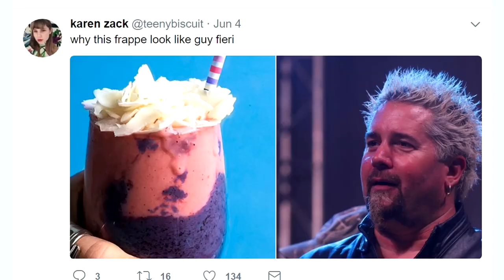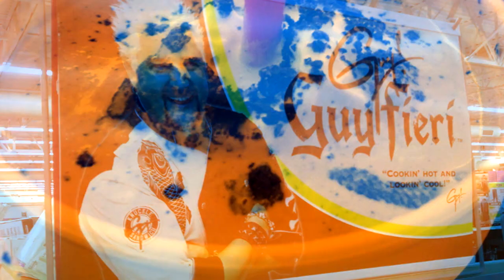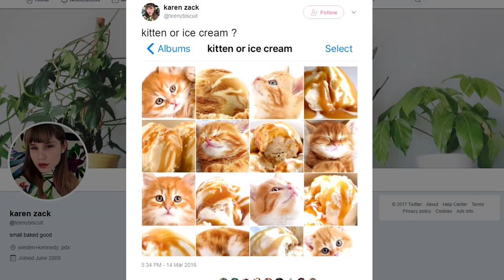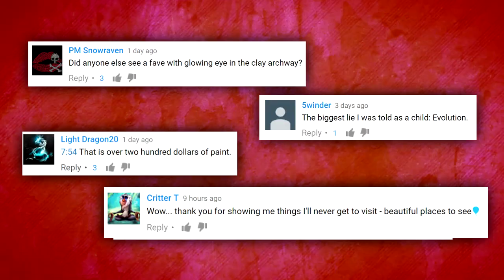Animals That Hilariously Look like Food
Sorry, vegan and vegetarian friends- but, technically, animals ARE delicious. Chicken, fish, cow and pigs all make some of your favorite dinner items. But sometimes, animals can hysterically look like other delicious treats. Here are 18 animals That Hilariously Look Like Food.

8.Mop Madness
Ok, so you definitely should NOT have any type of desire to eat a mop. But this funny comparison is still very noteworthy. After all, mops keep our kitchens clean. And we need our kitchens clean so that we can make our amazing food. According to the American Kennel Club, this dog- known as a Komondor- forms a coat of dense, wiry chords to protect his vulnerable body parts in case of attack. You can search high and low, but you won’t find a mutt more mop-like than the Komondor.

7.A Fruity Duck
This one is a little more difficult to compare, but some people have likened the color of a duckling to that of a plantain. When put side by side, we can sort of see it! It is pretty difficult to find anything else on this planet with that yellow and brown color besides a plantain. Much like it’s cousin, the banana, the plantain offers multiple health benefits. Plantains can boost your immune system and regulate your digestive tract. Chicks can regulate your mood. Because we you look at them, they’re just so darn cute, you can not help but smile!

6.Bird Dip
This hilarious photo compilation of birds and the avocado mixture is making us seriously want some “squak”-a mole. (For VO: pronounced like guacamole). Some people online have compared the vibrant green color guacamole with tomatoes to the vibrant green color of a tropical bird of paradise. Or should we say parrot-dise? Ha! One thing is for sure, they definitely make us want to pack up our sun hats and bathing suits , and head to the nearest vacation getaway spot.

5.Seal Roll
The eel roll is always a decadent favorite at any favorite sushi spot. If you look closely enough, you may just get a kick out of seeing some similarities between this eel roll and this seal lying upon a rock. Sadly enough, a “Seal roll” sushi roll is actually a menu item that exists in some places. The topic of whether or not it is ethical to eat the meat of a an animal that looks so loveable and adorable has always been a hotly debated moral issue. Some call it the “veal of the sea” and some say that such cannibalism is strictly off limits. We couldn’t imagine doing anything other that cooing over these cute creatures.

4.Wise Apple
An apple a day keeps the doctor a way. And a owl a day keeps the mice away. Can you see the likeness between this apple that’s been cut in half and this adorable white owl? Apparently, snow owls probably wouldn’t like an apple as a gift. They snack on small mammals, ranging from rodents to large hares. If we’re making connections here, an apple is often associated with a teacher. And A owl is often associated with wisdom .So this, if anything, is a smart connection!

3.Shiba S'mores
If you’re an avid camper, you might recognize what this adorable Shiba looks like more quickly than the rest of us. The puffy light brown and white fur of the Shiba actually make it look like a scrumptious toasty roasted marshmallow. Mmmm. Doesn’t that marshmallow look like it’s come straight off the campfire? Now all you need is a couple of graham crackers, a Hershey’s chocolate bar, and your best friend. For some lucky people, their best friend is Shiba. According to the AKC, a shiba is the most lovable companion you can have. So loveable, in fact, that the American Kennel Club voted them the number one dog in the world. They’re loyal, high energy, and very beloved in Japan.

2.Snake Candy
The date of  Easter holiday depends on the ecclesiastical approximation of the March equinox. That sounds complicated, so we’ll just say this. It’s essentially a Sunday sometime in the Spring where Christians celebrate the resurrection of Christ  by going to church. But religious and nonreligious people alike still love to reap the delicious benefits of the holiday by buying tons of pastel candies at drug stores. There are pastel M&Ms, pastel candy corns, pastel jelly beans, and pastel snakes. Wait a minute- snakes?! No way. The animals usually associated with Easter are bunnies and chicks. But this pastel colored snake could easily blend into a table full of Easter decorations, wouldn’t you agree? One thing is for sure- he is definitely not a pastel candy, even if he appears to look like it. Go for Cadbury Creme eggs instead.

1.Shar Pei Soft Serve
It sounds silly, but some people have humorously paired together a Shar Pei dog with soft serve ice cream. These furry friends appear to have rolls and rolls of dangerous fat. From eating too much soft serve ice cream, perhaps? But not such is the case. The Shar Pei has extra skin wrinkles not from some type of massive weight loss, but because they are a part of its genetic makeup.